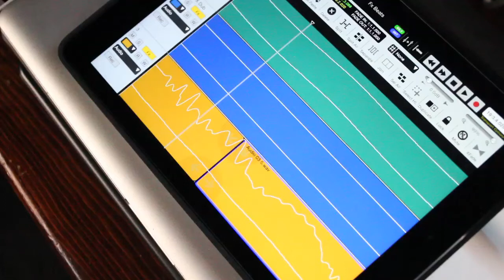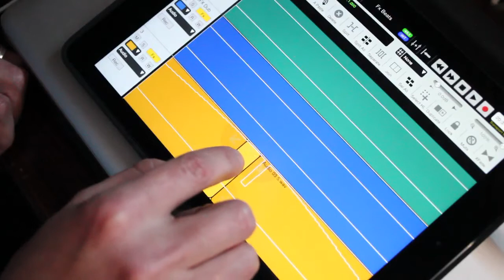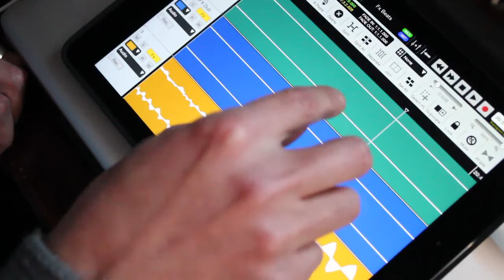Audio glitch repair in Auria - Ipad Music Production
Recoding Gadget into Auria through AUFX Dub via Audiobus, some audio glitches occurred. But I liked the live take, so I decided to fix the glitches, here's how I did it.